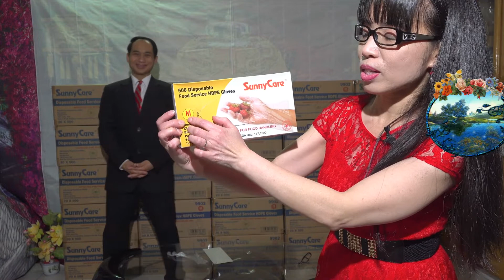CORONA VIRUS: WE GIVE OUT FREE GLOVES IN SACRAMENTO, CA - PHÁT BAO TAY MIỄN PHÍ (CUỘC SỐNG Ở MỸ-USA)